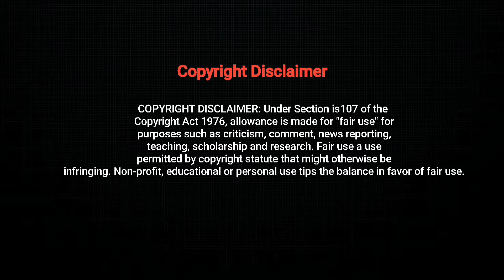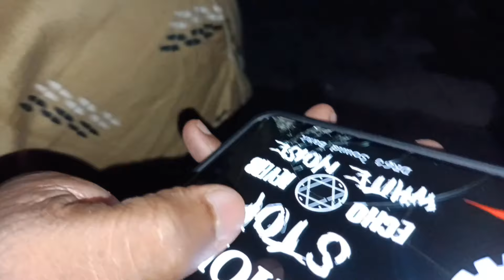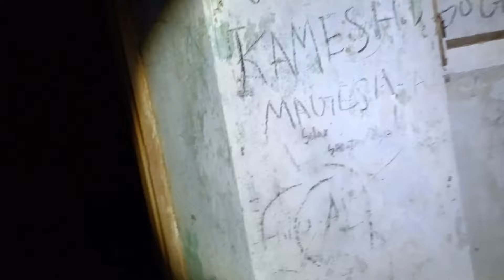Demon Guest House | Most hunted house | extremely scary | @SimplySarath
Description
Hai doodu'z welcome back to our chan

Namma channel la
Prank Video , Reaction Video , Travel Volg , Ghost Video , Troll Video , Ghost Story & Funny Videos

all viewers and SUBSCRIBEs enjoy the video